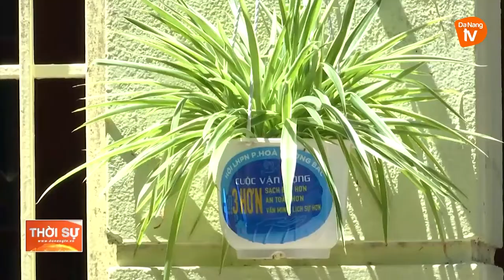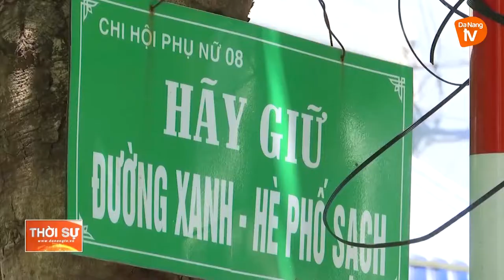PHỤ NỮ HÒA CƯỜNG BẮC HƯỞNG ỨNG CUỘC VẬN ĐỘNG “3 HƠN”